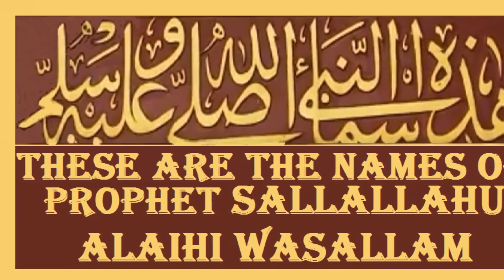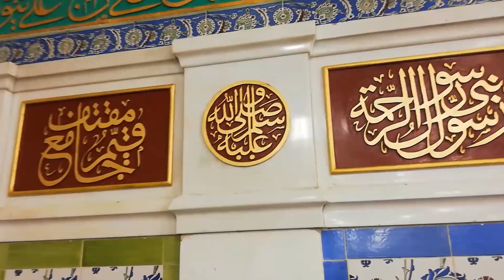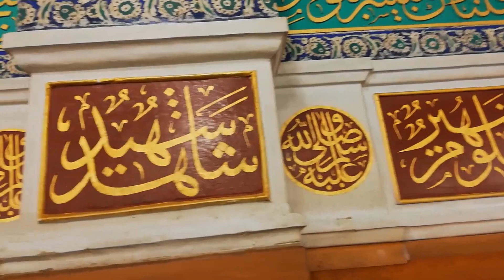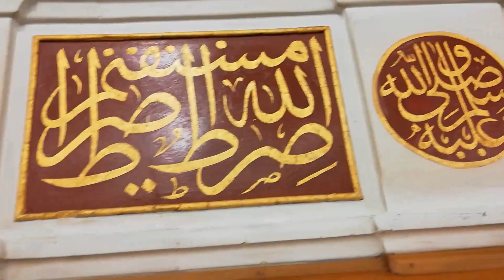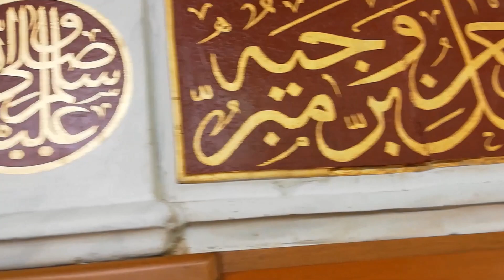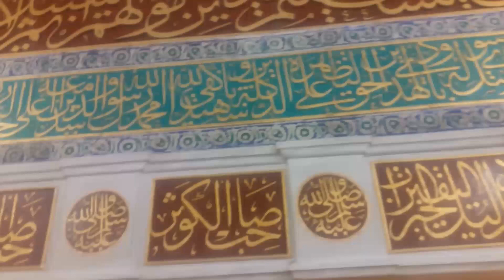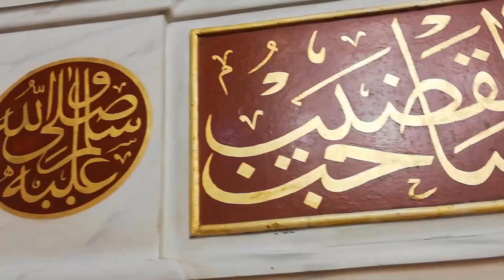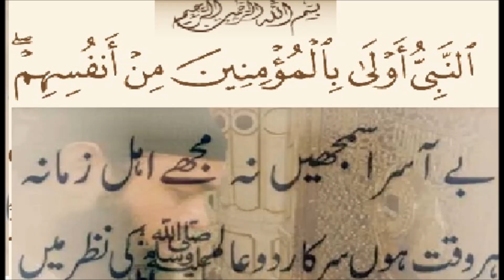185 Beautiful Names of Prophet Muhammad ﷺ written on qibla wall of Masjid Nabawi ﷺ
185 Names of Prophet Muhammadﷺ Beautifying Qibla Wall of Masjid Nabawi, Madinah Munawwarah

185  أسماء النبي صلى الله عليه وسلم زينت حائط القبلة في مسجد الرسول صلى الله عليه وسلم

Masjid Nabawi ki Qibla Deewar par Huzoor Paak sallAllahu alaihi wasallam k khubsurat 185 Naam

मस्जिद नबवी की क़िबला दीवार पर नक़्श किये हुवे रसुल अल्लाह सल्लल्लाहु अलैहि वसल्लम के खूबसूरत १८५ नाम